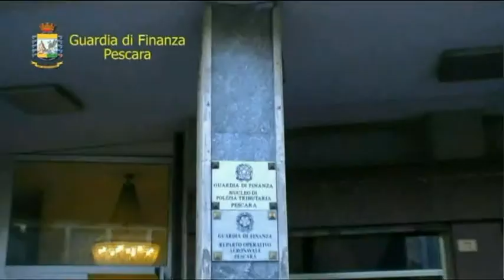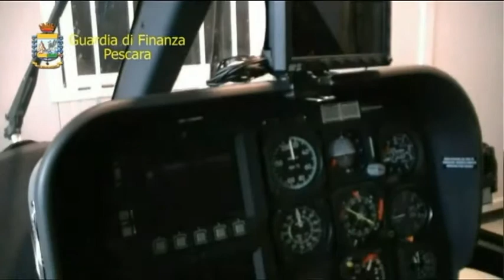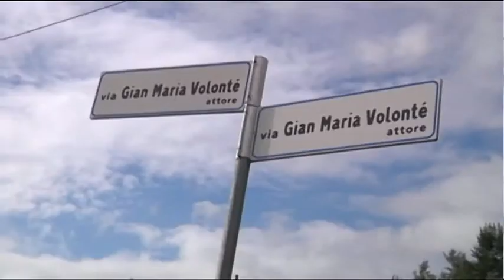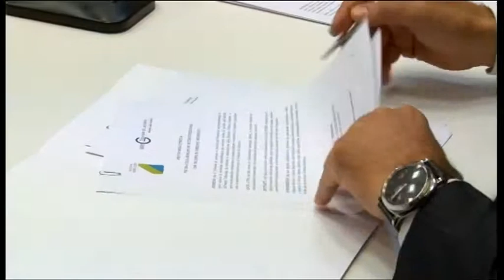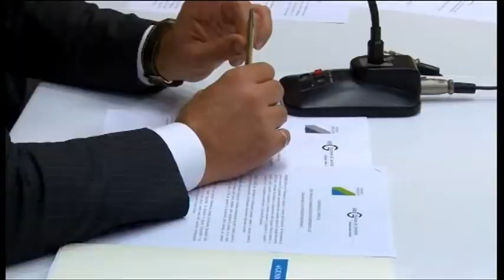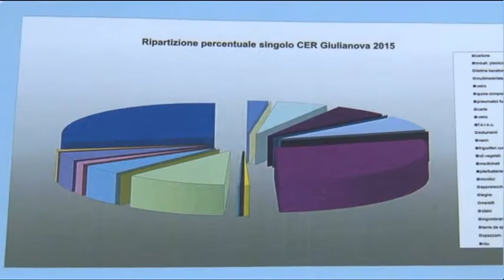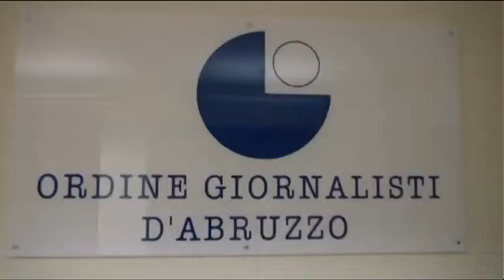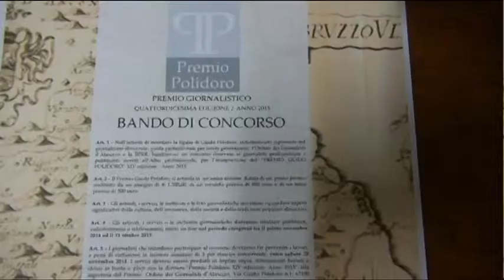TgSei - Edizione delle 19 - Lunedì 19 ottobre 2015